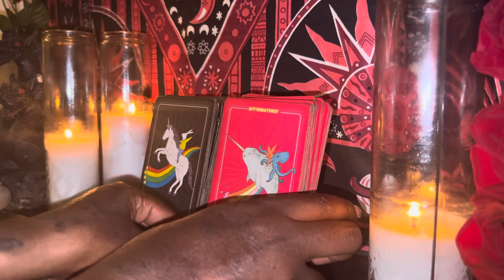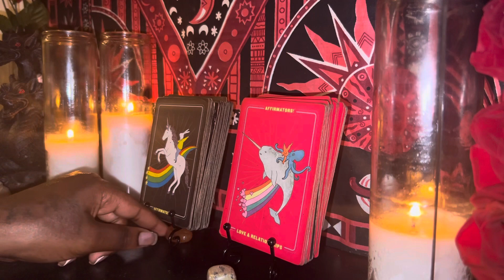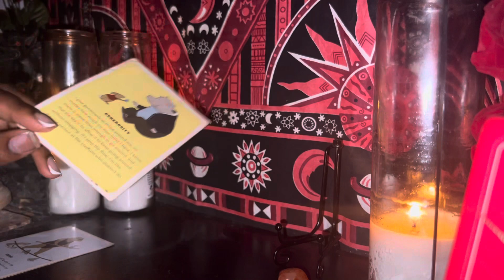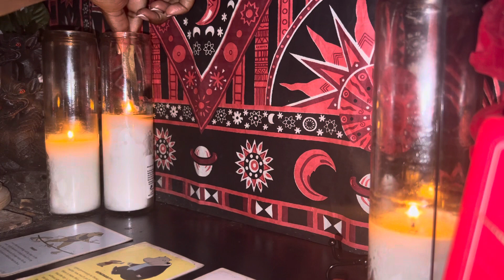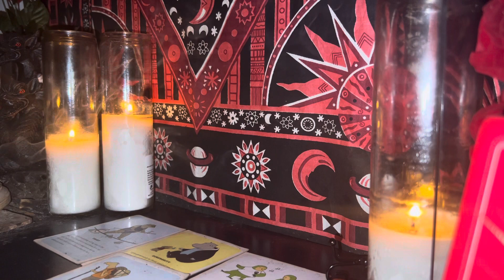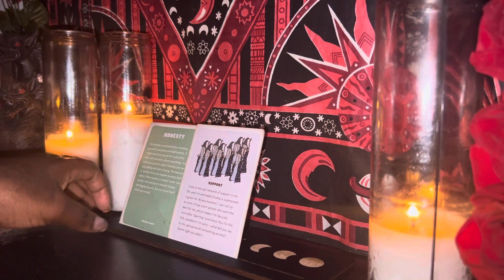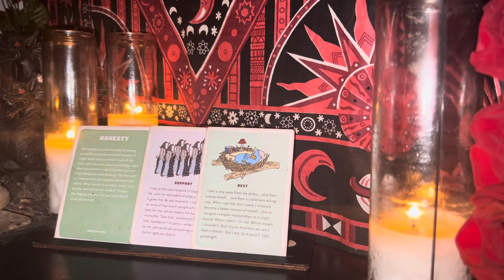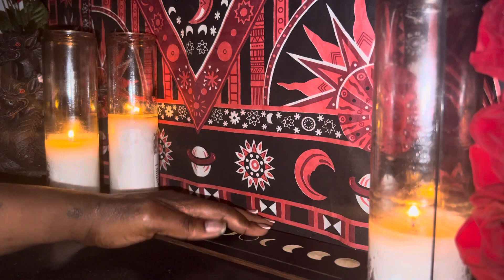🌹 Timless Pick A Card 🌹 Let Me Hype You Up What Makes You Lit 🔥 ? !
⭐️Pile Pick: 2:08
✨Pile1: 3:03
✨Pile2: 13:42
✨Pile3: